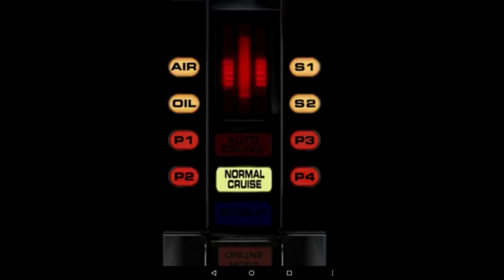voicebox K2000 VF c'est toi qui à voulu jouer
KITT était interpréter par la voix de Guy Chapellier dans la version française de K2000 dans la série original de 1982 à 1986 et dans le téléfilm K2000 la nouvelle arme.